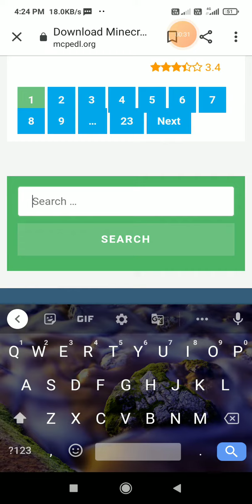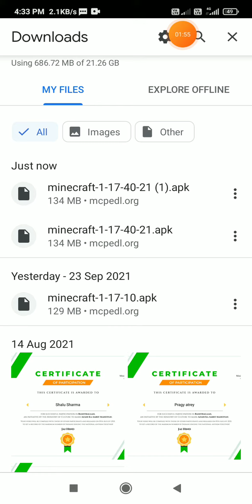how to download minecraft for free